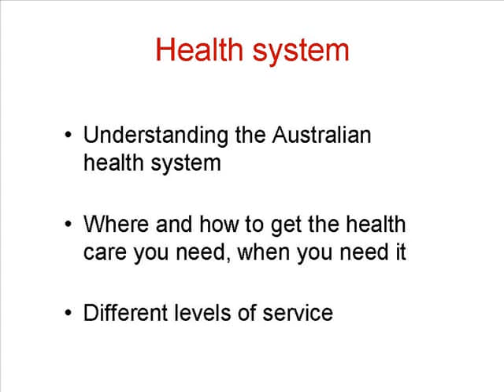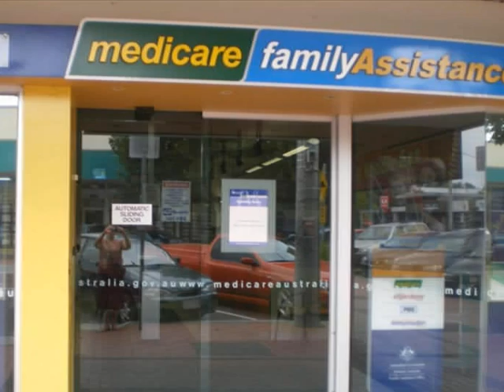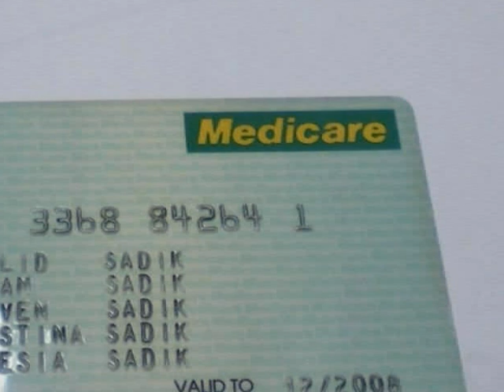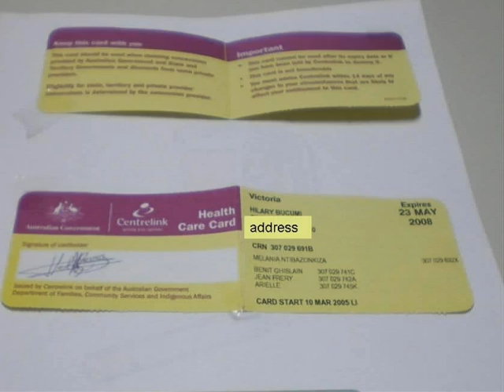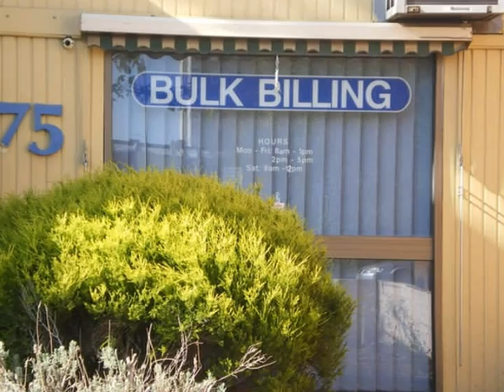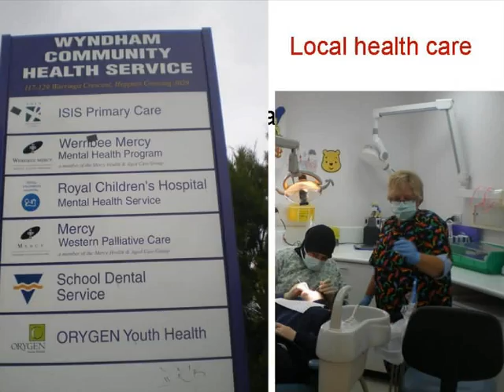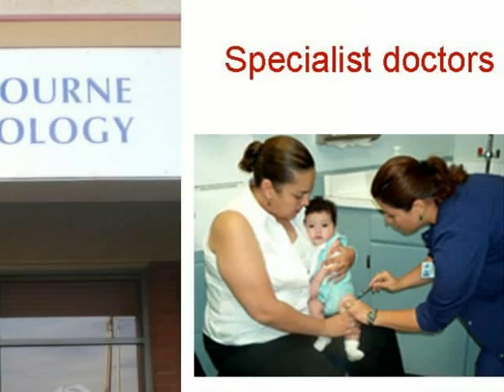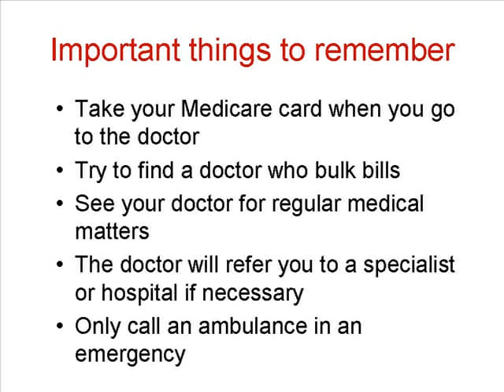Health System in Australia - Chaldean